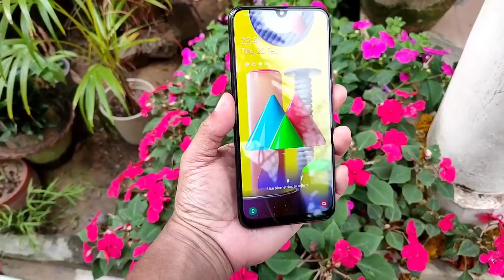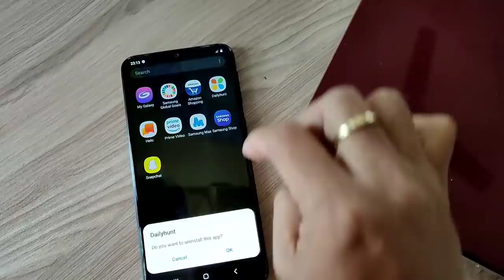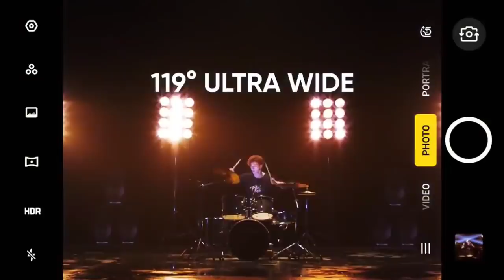Best Phone Under 20000 in May 2020 | best mid budget smartphones | Top 5 Phone